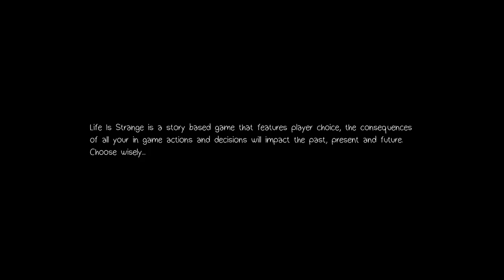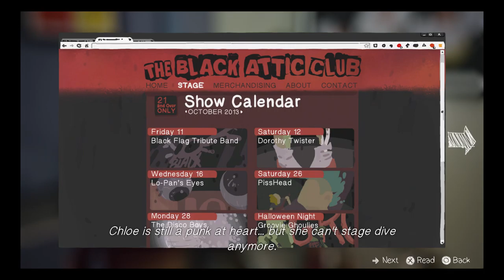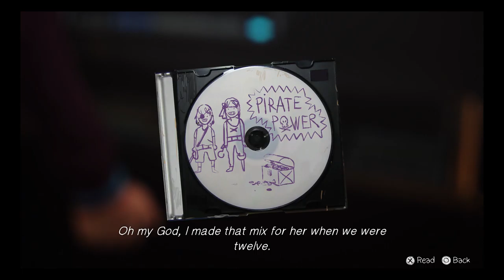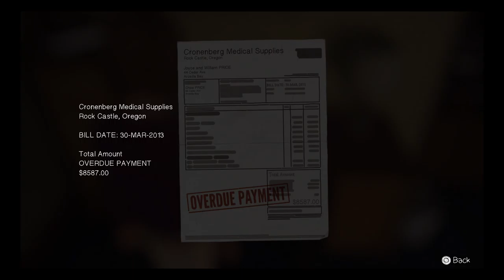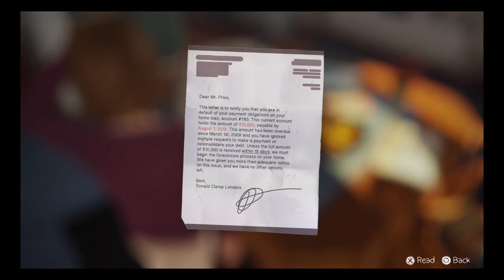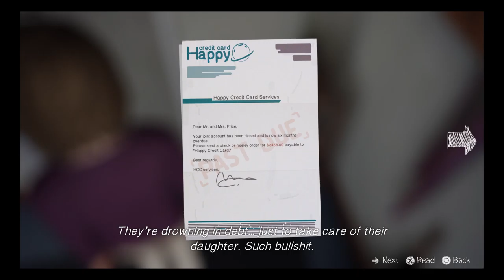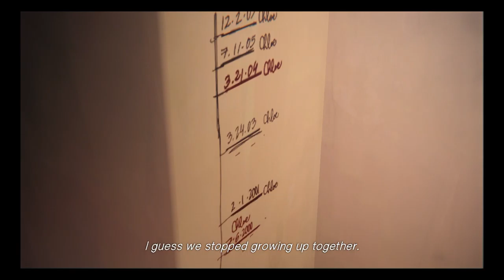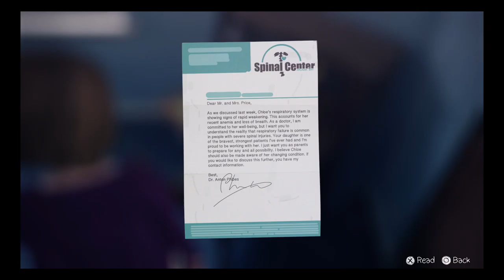Life Is Strange The Dark Room #1 William's Back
We are back with more life is strange! We get to see the consequences of our decision to save William and if it was actually worth it.